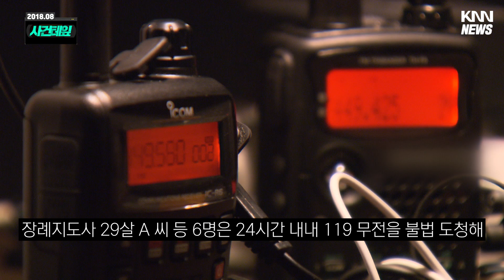119 무전 불법 도청 시신 장사로 '7억' 챙긴 남성